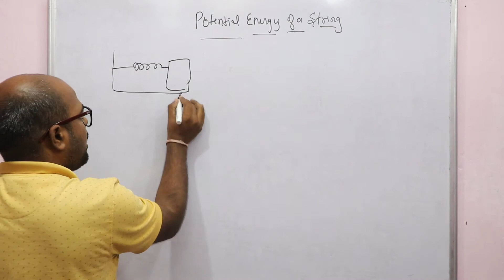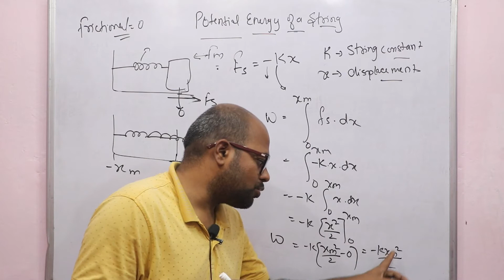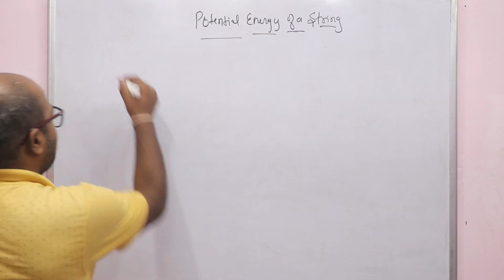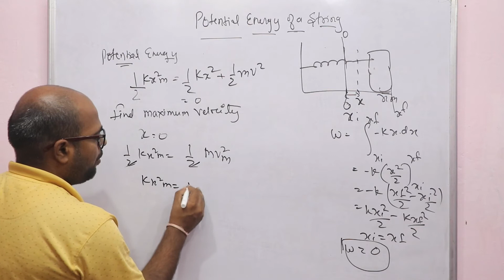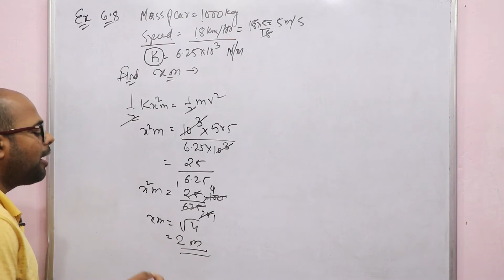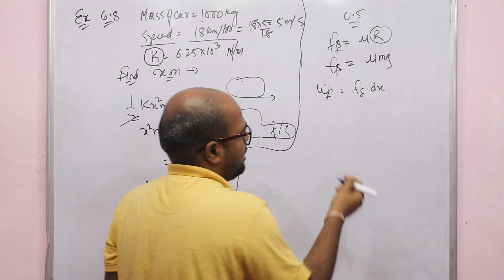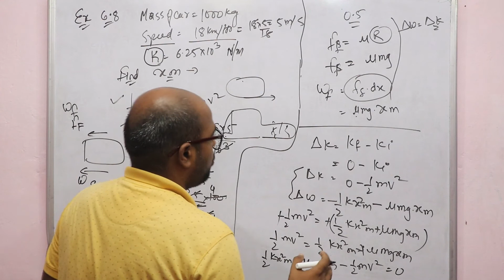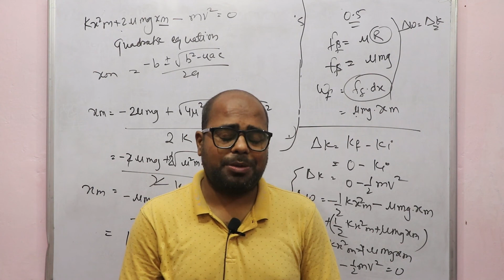the potential energy of a spring class 11 physics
hello student

In this video, we will study the potential energy of spring and how the potential energy is converted into kinetic energy, we are doing 2 numerical based on the potential energy of a spring

Ashwin Khodiyar